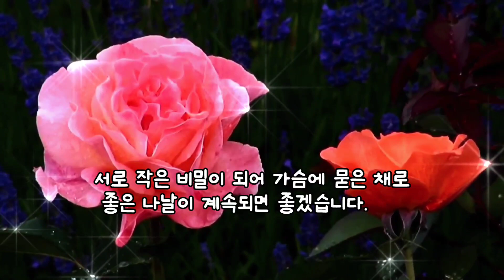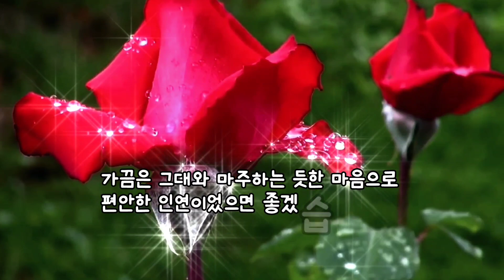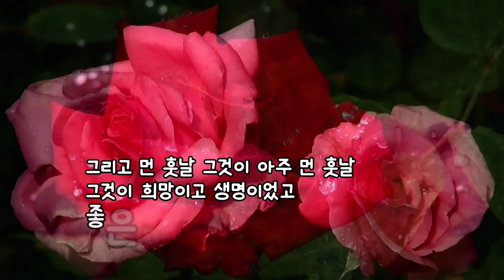우린.이랬으면 좋겠습니다